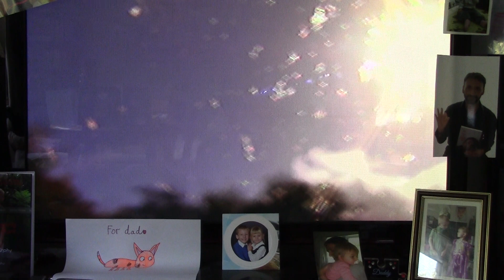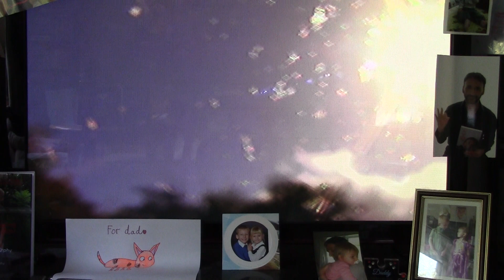Paul Murphy - 'Postscript' , both versions, from "Songs For Charlotte Vol 2" CD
This is from the rough-mix CD of 'Songs For Charlotte Vol II' (sadly, the finished master disc is missing).

This 'Songs For Charlotte Vol II' album itself is pretty cute – it has 7 songs, but presented twice, so, this song, is Track 7, and also Track 14. Not by intention I might add - I play new songs so many different ways, or did back then, it was always a grudge-match picking the 'keeper'. For this, I never tried, and put the 'final 2' of each song on the CD. Still wish I'd used the version played on a double-bass using a frozen aardvark as a bow, though.

Hearts and hugs,

Paul M

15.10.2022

'Postscript'  © Paul Murphy  /   1999, renewed 2022

Notes:

As with the rest of these CD-to-camera-via-speakers videos, it is, sadly, a compressed recording - the only way to make these videos, due to my illness progressing rapidly these last few weeks, is to play the CD, and point the mono 2K camera in roughly the middle of the room. One loses a good 30-40% of the separation on the instruments, plus the sound becomes compressed; but it is a case of either 40% missing, or 100% missing.

And, apologies for the usual 'less-than-enthralling' video to this. Being disabled, it is hard to make an accompanying visual element to my song back-catalogue in any case, and, due to the nature of what they are – CDs being played through a hi-fi and recorded onto a video camera – I am even more limited; by default, the camera has to point towards the Venn Diagram of the speakers, so all you can see is what I can put in front of it – usually my wall! Here you have a video of the sun rising above my garden. Netflux, I am available...

Many of my song lyrics, should you care to investigate them further, are presented in 9 books of such (details below), available from Amazon, or direct from myself.

   If you do go to Amazon and purchase any of my lyric/poetry, my comedy, or my childrens titles, thank you with my extreme gratitude for that, because all royalties go into trust for my beautiful young children, Dylan and Emily Jade.

Books by Paul Murphy:

      Comedy:

  Jottings
  1001 Ways To Cook An Aardvark

   Lyrics/Poetry:

Maybe Tomorrow
Poems From An Empty Wishing Well
Tombstones
One More Rainbow, Before The Lights Go Out
Maybe Tomorrow... Maybe Next Year
   Love, *

* I am trying to do one last book of new lyrics and prose, it is a race between the clock and the rapidly-increasing deterioration from my Progressive Neurological Disease - fingers crossed. Well, if I could still cross them!